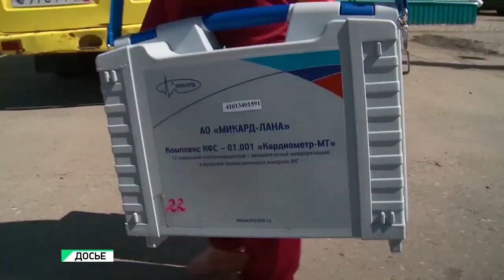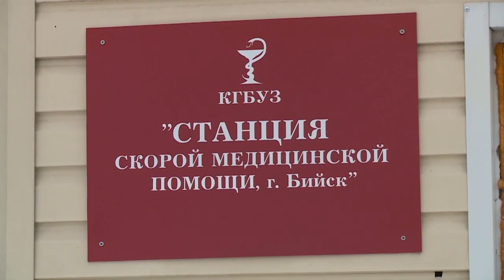Бийские медики, работающие с пациентами с COVID-19, стали получать выплаты по-новому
💸 Бийские медики, которые работают с пациентами с диагнозом коронавирусная инфекция, стали получать выплаты по-новому. Октябрьское постановление не только сменило название выплат, кардинально изменились и правила начислений.